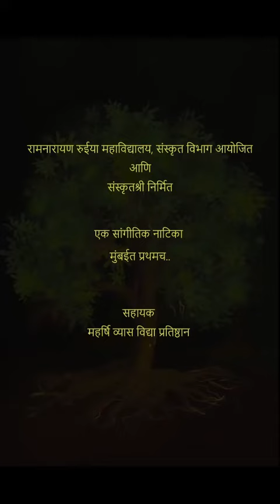kalidas din 2023-24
Kalidas Din - Gandharva-sakhyam
Department of Sanskrit is celebrating 'Kalidasa Dina' on Saturday, 1st July 2023, at Ravindra Natya Mandir at 5 pm.
On this occasion, Department of Sanskrit, Sanskritshree and Maharshi Vyasa Vidya Pratishthan are jointly hosting a Musical in Sanskrit, Marathi and Hindi titled "Gandharvasakhyam'.

It's the story of Gandharva whose wife is sent to earth unknowingly due to a curse which was given to someone else. Gandharva reaches earth and arrives in Mumbai and then !
The story is woven with many beautiful songs in Sanskrit, Hindi, Marathi.

You are cordially invited to enjoy the exciting story, music and play.
Tickets are available in Sanskrit Department.
Ticket rates : 250 /- & 200/-